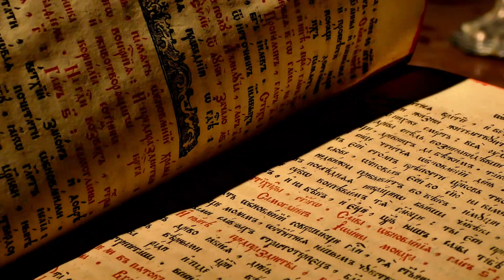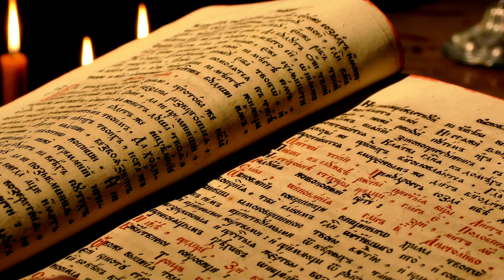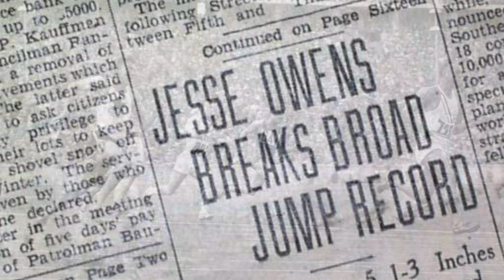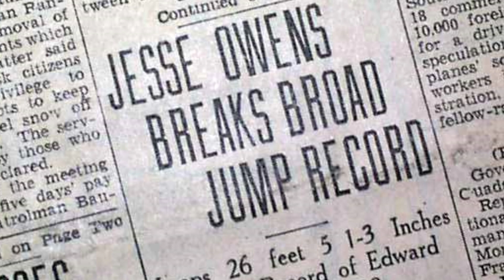This date in history: August 3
In this fascinating episode, we delve into the significant events that occurred on August 3 throughout history. Join us on an immersive journey through time as we explore six pivotal moments that shaped the world we live in today.

Deposed Patriarch Nestorius: Witness the exiling of Nestorius, the originator of Nestorianism, by Roman Emperor Theodosius II in 435. Discover how this theological dispute impacted the development of Christianity in the Byzantine Empire and beyond.

Saint Olaf's Canonization: Learn about the canonization of Olaf II of Norway as Saint Olaf by Bishop Grimketel in 1031. Uncover the influence of this revered Viking ruler in the Christianization of Norway and the enduring legacy of his sainthood.

Columbus Sets Sail: Follow Christopher Columbus's legendary journey as he embarks from Palos de la Frontera, Spain, in 1492. Explore the far-reaching consequences of his accidental discovery of the Americas, initiating the Columbian Exchange and changing the course of world history.

Le Griffon's Maiden Voyage: Discover the story of Le Griffon, the first known ship built on the Great Lakes, constructed by Robert LaSalle in 1678. Delve into its mysterious disappearance and the enduring impact of LaSalle's exploration on the Great Lakes region.

Jesse Owens Triumphs in Berlin: Relive the momentous triumph of Jesse Owens at the 1936 Berlin Olympics, where he shattered racial barriers by defeating Ralph Metcalfe and disproving Nazi ideology.

USS Nautilus Submerges the North Pole: Witness history in the making as the USS Nautilus, the world's first nuclear-powered submarine, completes a submerged transit of the geographical North Pole in 1958. Learn how this groundbreaking achievement revolutionized naval engineering and shaped the Cold War era.

Fall of the Dynasty – Asher Fulero